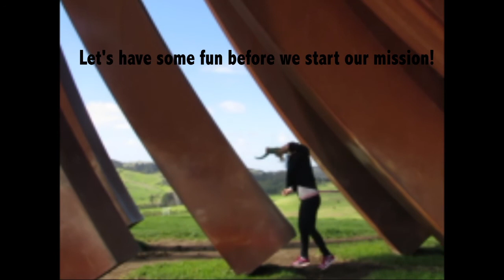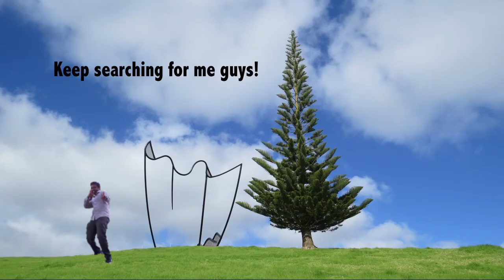The Dark Horse Team at GIBBS FARM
"Gibbs Farm is an unusual setting for a sculpture collection. The North Auckland property is dominated by the Kaipara Harbour, the largest harbour in the Southern hemisphere. The harbour is so vast it occupies the whole western horizon; and it is very shallow, so when the tide goes out, the shallows are exposed for several kilometres and the light shimmies and bounces off it across the land. Equally, it is the forecourt to the prevailing westerly weather that sweeps, sometimes vehemently, across the land. Everything in the property flows towards and eventually into the sea; and every work contends in some way with the slide seaward.

The flow of the land, the immense body of water, the wide harbour flats and the assertive variety of the elements have all imposed themselves on the artists. Gibbs acknowledges that "the challenge for the artists is the scale of the landscape; it scares them initially" and demands something more from them. Walking the land visitors can appreciate how each artist has come to terms in their own way with the gravitational pull that is exerted on everything as the mountains roll into hills and slide into gullies and slope down towards the wide flat expanse of the Kaipara harbour.

—Rob Garrett

Gibbs Farm is open to artists, educational institutions, charities and the public, by prior appointment only."